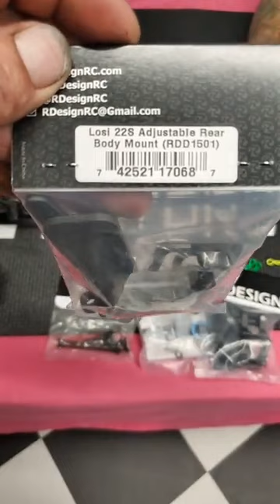Episode 18 Losi 22s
losi horizon associated 22 22s 5.0 drag no prep rc dr10 traxxas slash